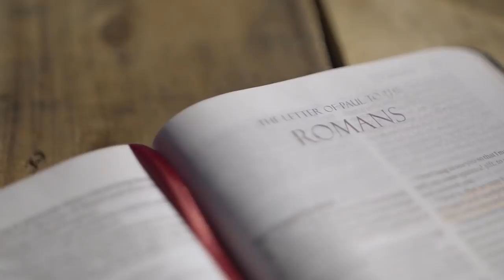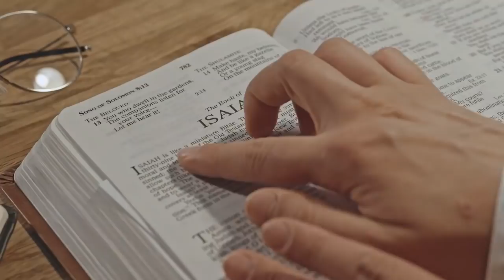WHEN GOD DECIDES TO LIFT YOU ABOVE YOUR FRIENDS - Apostle Joshua Selman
This is a sermon you should not miss watching. Please listen to the end.

this is a cut out clip from the sermon "Activating seasons of Breakthrough"

Public Relations Department: 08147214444 and 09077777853
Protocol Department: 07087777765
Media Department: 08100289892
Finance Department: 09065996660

Koinonia Watch TV is an Apostolic platform to bring believers into Intimacy with the Lord Jesus and we are saddled with the responsibility of uploading contents that will be a blessing to you and bring you into your God ordained destinies.